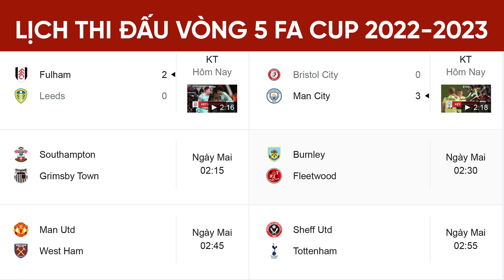Kết quả bóng đá FA Cup hôm nay 1-3 | Man City chờ MU ở vòng kế tiếp | Lịch thi đấu hôm nay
Kết quả bóng đá FA Cup hôm nay 1-3 | Man City chờ MU ở vòng kế tiếp | Lịch thi đấu vòng 5 FA Cup 2022/2023 hôm nay.